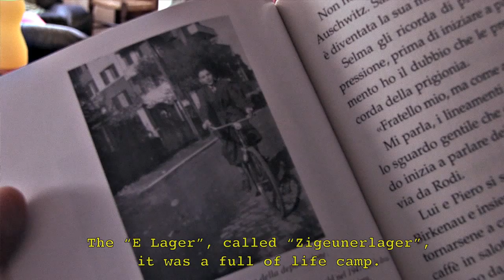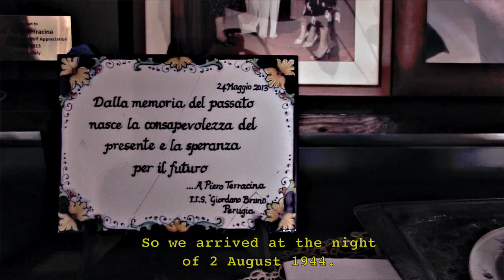The silent memory ⋮ ⋮ Trailer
A short documentary about the Roma extermination in the night of August 2, 1944. Through the words of Piero Terracina, a survivor of Birkenau, we reconstruct the events of that terrible night.

Idea ⋮ ⋮ Seo Cizmic
Direction ⋮ ⋮ Seo Cizmic - Giuseppe Galante
Filming and Editing ⋮ ⋮ Giuseppe Galante
Production ⋮ ⋮ Romanò Films - Nakeramos - Ayuntamiento de Barcelona